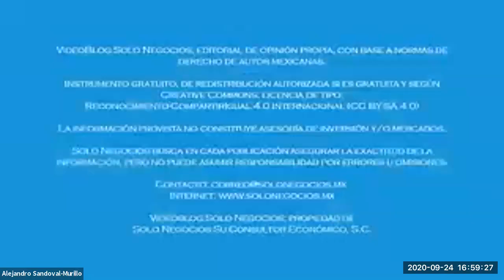[SNR] Solo Negocios Radio del 24 de septiembre de 2020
Tema: Talleres de Expo Youtech.